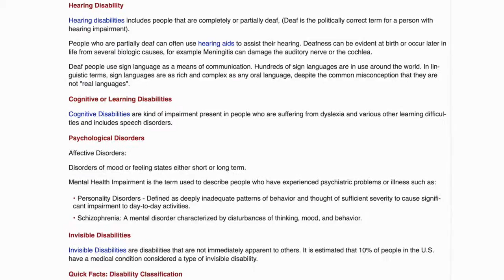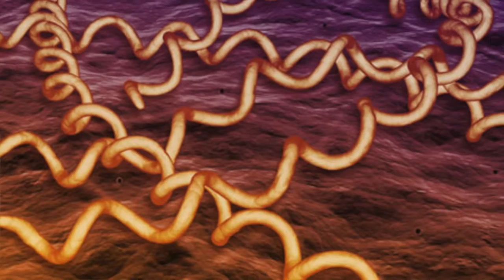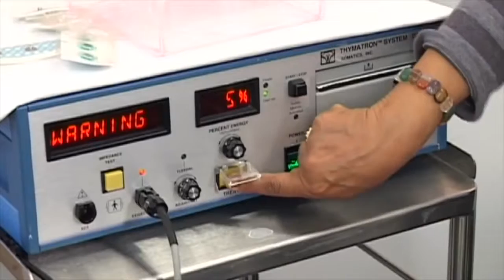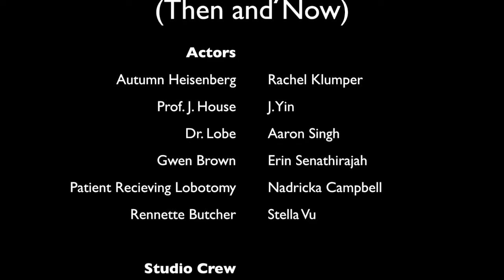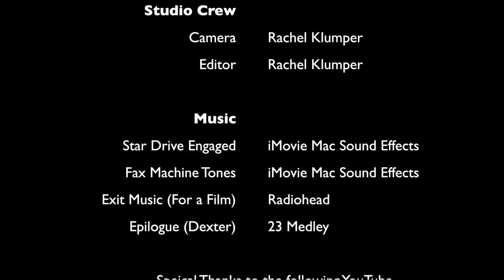Insane Asylums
I DON"T OWN ANY OF LA MUSICA OKAY

ISU for my Psychology clase
Pardon the JArgon